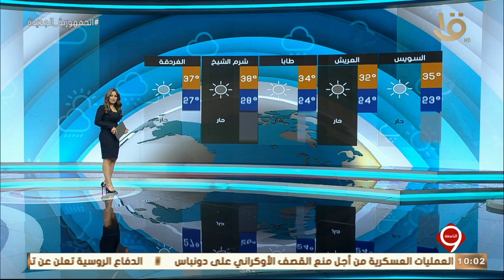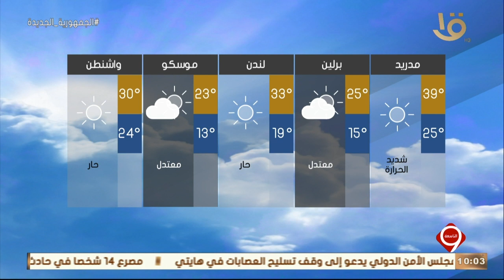نشرة التاسعة |بيان بدرجات الحرارة المتوقعة في مختلف أنحاء مدن العالم